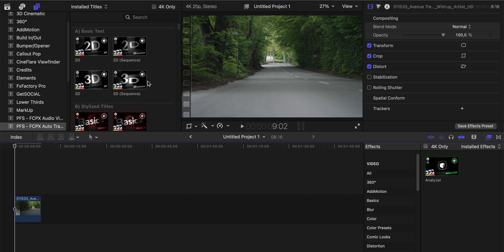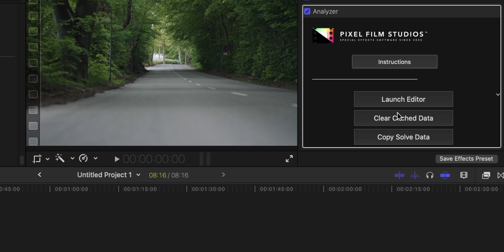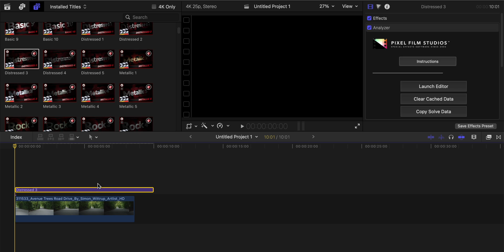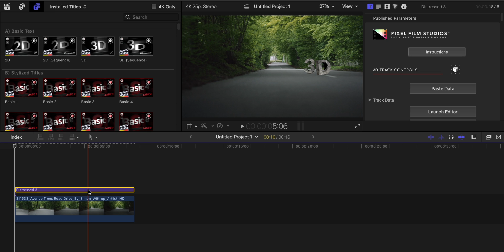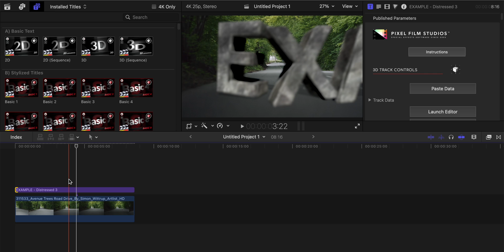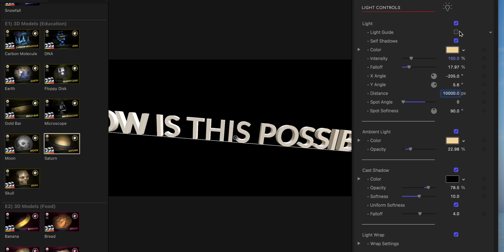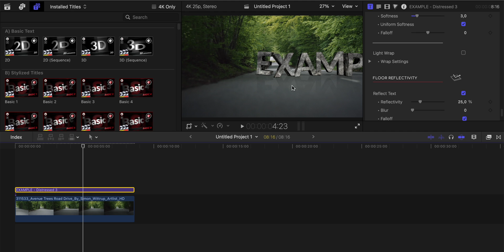How is This Possible in Final Cut Pro?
Say hello to the Auto Tracker 3D plugin from Pixel Film Studios! This powerful camera solving plugin is your new best friend for all your Final Cut Pro needs. In this tutorial, I'll show you how to harness the Auto Tracker's tracking magic to create stunning 3D effects that will make your footage pop. You'll be amazed at how easy it is to use, and how quickly you'll become a pro at camera solving. So grab your popcorn, sit back, and get ready to learn some serious Final Cut Pro skills!

Music on this episode From ▶ ARTLIST (Get 2 extra months free)